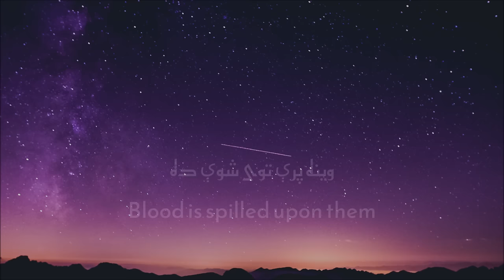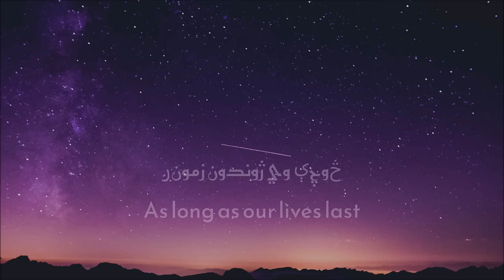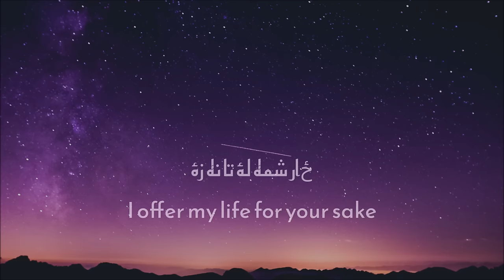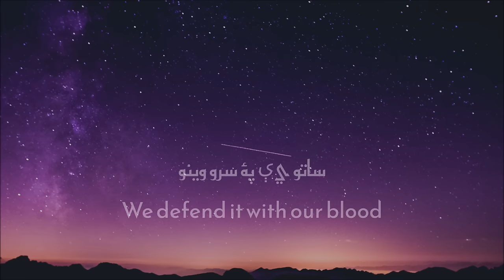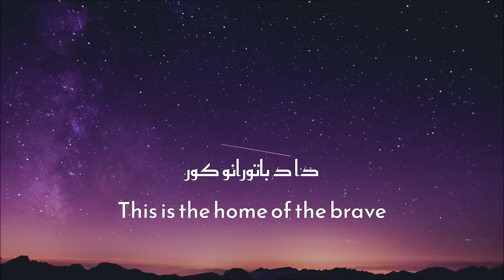National anthem of the Islamic Emirate of Afghanistan (defacto)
"This is the Home of the Brave" (Pashto: دا د باتورانو کور‎, Dā də bātorāno kor) is the defacto national anthem of the Islamic Emirate of Afghanistan.  It is a Pashto language nasheed and does not contain musical instruments.

The Emirate does not have any formal laws specifying its symbols, including the flag and the anthem. This nasheed was commonly used in the opening credits of the broadcasts by the Da Shariat Zhagh (Voice of the Shariah), Taliban's official radio, since the late 1990s, when the group controlled most of the Afghanistan territory, as well as in the videos published by the Commission on Cultural Affairs.